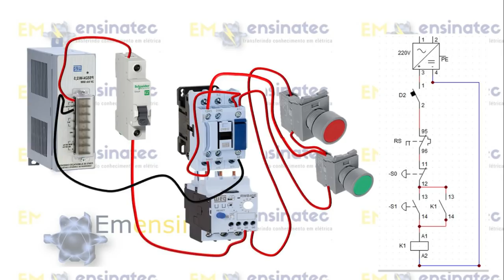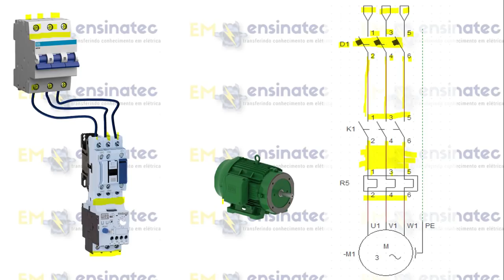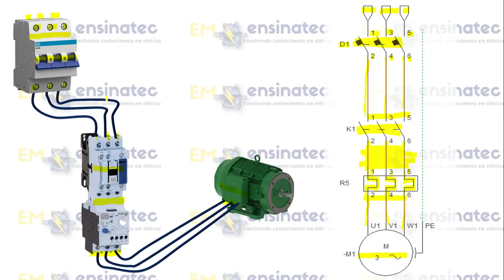Chave de partida disreta-circuto de força detalhes Praticos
Esta aula é esencial para inicantes em comandos elétricos,aqui você vais aprender na prática com associar o diagrama eletricos ao fisico a interligação dos componentes e a distribuição dos condutores.